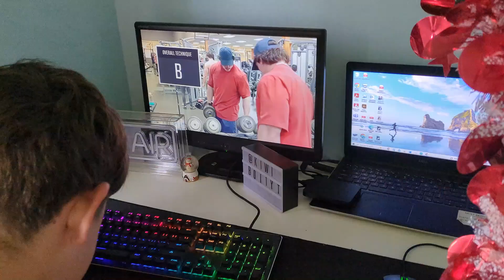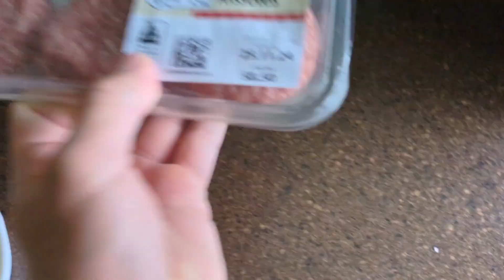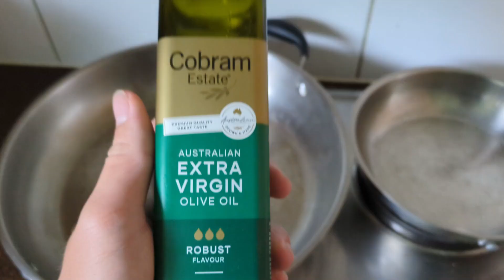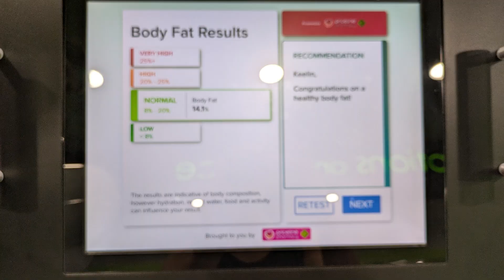Holiday vlog spring cut #1